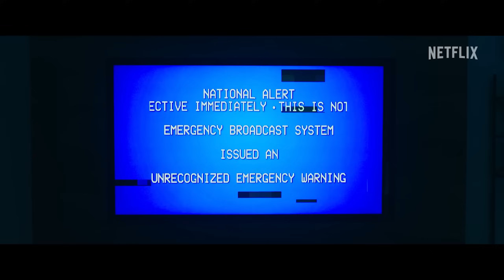Оставить мир позади 2023 (Русский трейлер) | Озвучка от DMITRY TER | Leave The World Behind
Трейлер фильма-катастрофы «Оставить мир позади» с участием Джулии Робертс, Кэвина Бейкона и Махершалы Али.

Релиз — 8 декабря на Netflix.